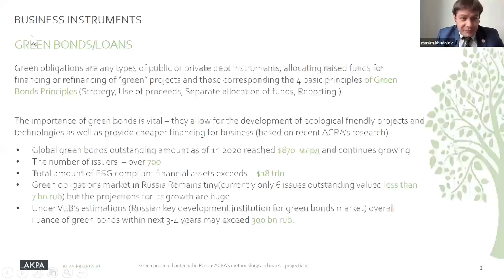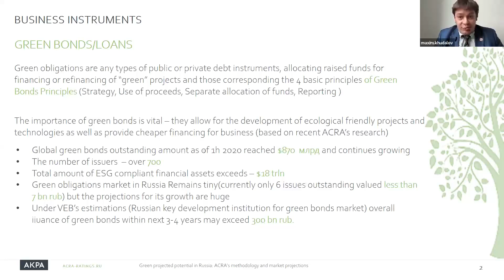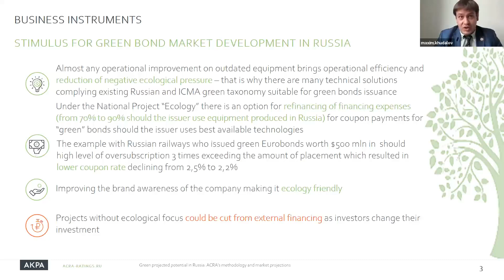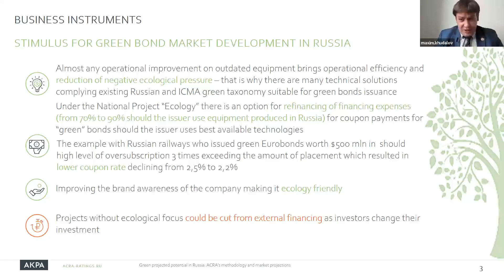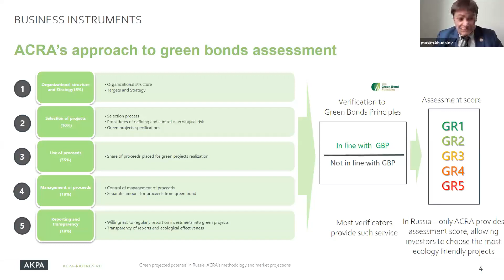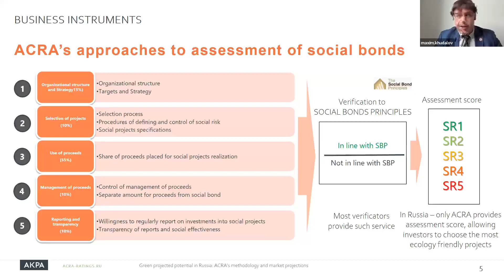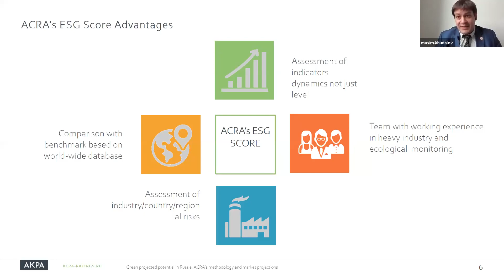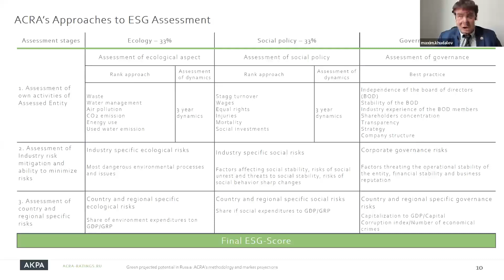GREEN FINANCE IN RUSSIA at BLCC web lounge Conference by: Maxim Khudalov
GREEN FINANCE IN RUSSIA at BLCC web lounge Conference by:
Maxim Khudalov, Senior Director,Head of Sustainable Development Risk Assessment Group at ACRA Ratings Agency
Maxim joined the ACRA team in 2016 and is responsible for sustainable development risk assessment. Maxim has more than 15 years of working experience in the fields of metallurgy and finance. He worked in strategic marketing at Mechel and Severstal, where he assessed the stocks of Russian metallurgical companies, and also at IFC Metropol. Maxim participated in the management of large gold and coal assets of PPF Investments Russia Ltd. and Gazprombank. He also participated in the restructuring of debt owed by large clients to Gazprombank.